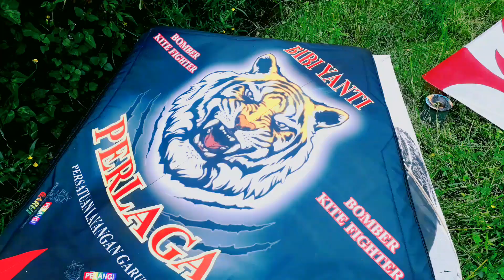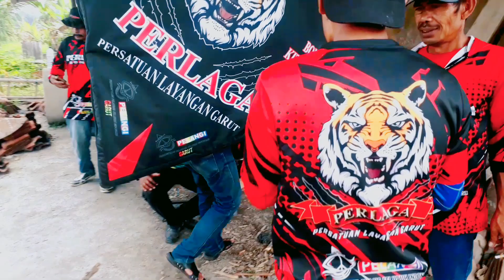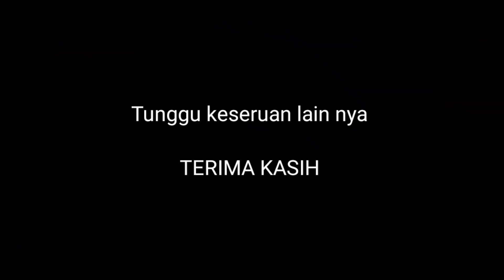PERLAGA TOUR CIAMIS MAIN LAYANGAN BOMBER (PART 2)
Selamat datang di chanel youtube kami. Yuk ikutin keseruan kami dan jangan lupa join yaa...